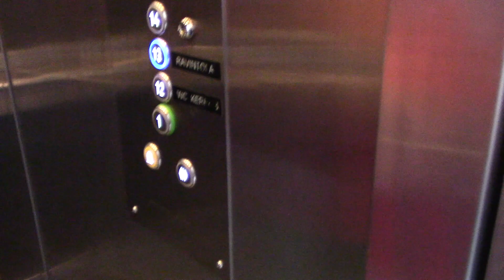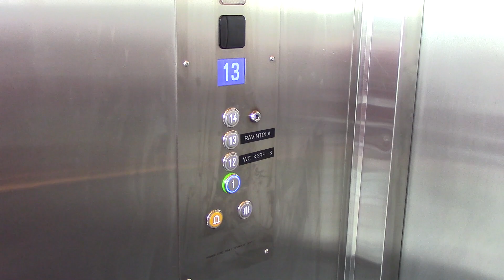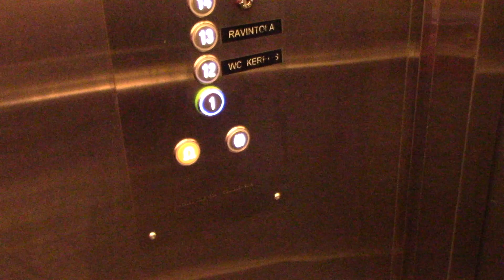Bad mod! Scenic 1994 KONE (mod. Schindler 2018) traction elevator @ Raahen tornitalo, Raahe FIN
This elevator felt downgraded. Though the cab is still original and the view is really pleasant, the ride quality seems really slow, probably due to a 4 sec. delay and slow acceleration. The fixtures are really generic and unoriginal, especially when the mod is done by Schindler.

ELEVATOR INFO:

Modernizer:… ..Schindler AG
Model/Brand:… ..KONE M (before)
Type:… ..…. Passenger, traction (top, VFD)
Year built:… 1994
Year mod:… 2018
Serial:… . H 868091
Capacity:… ...10 persons / 800 kg (1760 lbs)
Floors served: 4 (14 locked)
Controllers:. PLC, FULL memory
Fixtures:. DMG BL BLS
Other:… .

LOCATION:
Raahen tornitalo (Rantakatu 51), Raahe / Brahestad 🇫🇮